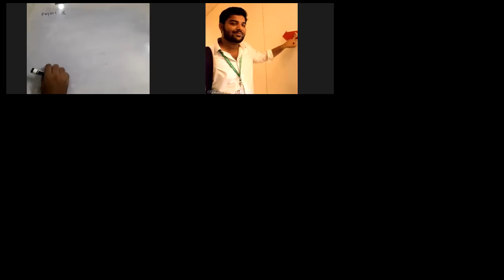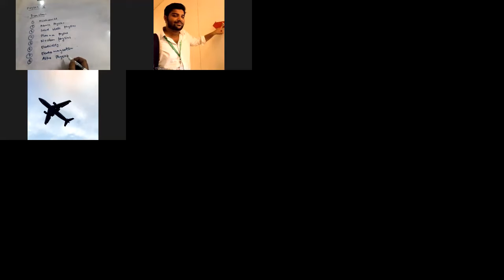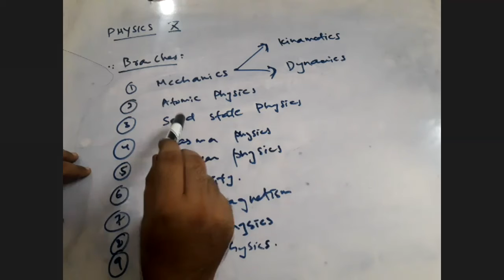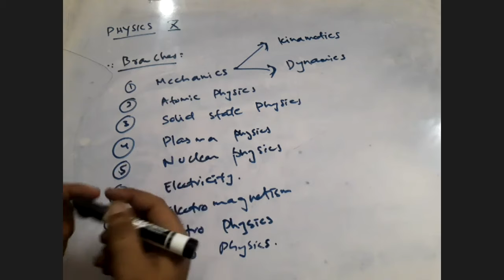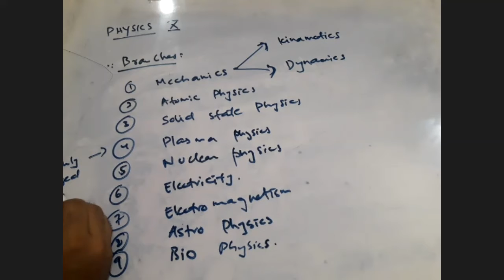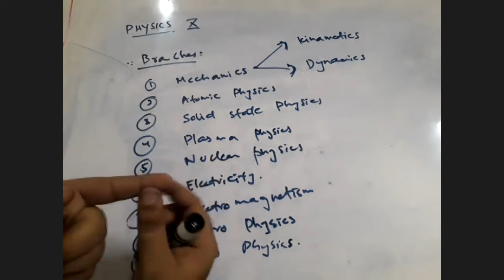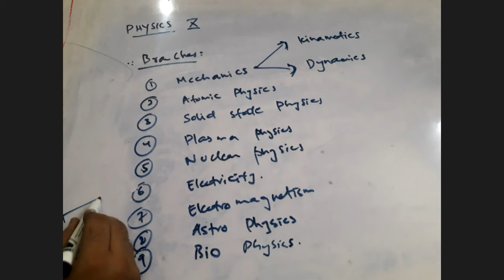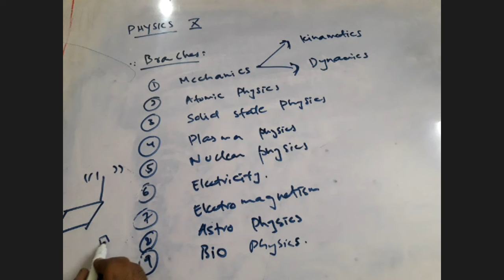🔴 Rec Session | Year X | Physics | June,16 2020 | SGHS